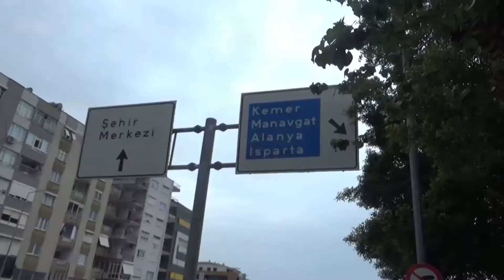KISA BİR ANTALYA TURU